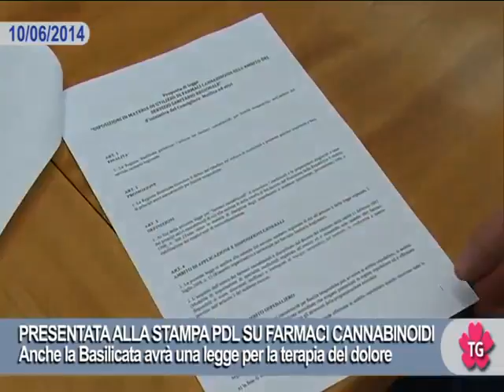PRESENTATA ALLA STAMPA PDL SU FARMACI CANNABINOIDI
Anche la Basilicata avrà una legge per la terapia del dolore